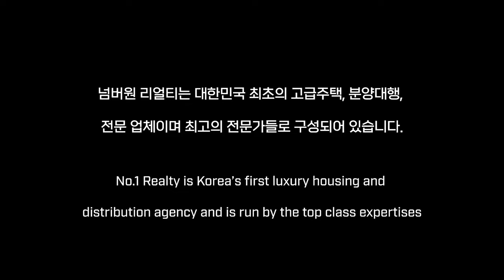DMC 한강 삼정그린코아 더베스트 펜트하우스 한강 전망 끝내주네유~WOW~!!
DMC 한강 삼정그린코아 더베스트

소재지 : 경기도 고양시 덕양구 덕은동 710
사용승인일자 : 2023년 09월 19일
공급 / 전용 면적 : 공급 166.89㎡/ 전용 128.55㎡
거래형태 : 전세
금액 : 15억
주용도 : 공동주택
룸 / 욕실 : 룸 4 / 욕실 2
해당층/총 층수 : 고층/25층
총 세대수 : 366세대
입주가능일 : 즉시입주 협의가능
주차대수 : 총 549대(세대당 1.5대)
관리비 : (사용량에따라 상이함)
방향 : 남동향 (거실기준)

상호 : 넘버원리얼티 공인중개사사무소
대표 : 한윤송
주소 : 서울시 강남구 봉은사로 111길 40,1층( 삼성동 )
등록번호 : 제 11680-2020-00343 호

2020년 8월 21일 이후에 등록된

10년이상 경력의 전문 컨설턴트와 전문 마케팅 인력이 귀하를 모실 준비가 되어있습니다.